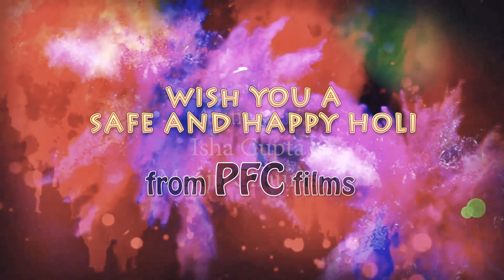Holi Special ,This Holi Be Safe nd Alert..Socho,Samjho Dekho pfc Film |Director producer Pramod gupt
P F C.     F I L M S.     P R E S E N T S

Director- Asim Jafri & Pramod Gupta
D.O.P.   - Pramod Gupta
Story  -  Pramod Gupta
Actors - Asim Jafri
 Isha Mishra
 Manju Chaurasia
 Doctor - Charan Pal
Annu Sharma
Editing -  Devansh Srivastava
Special Thanks ( Sharda Hospital  Doctor - U.P.  Singh ji )